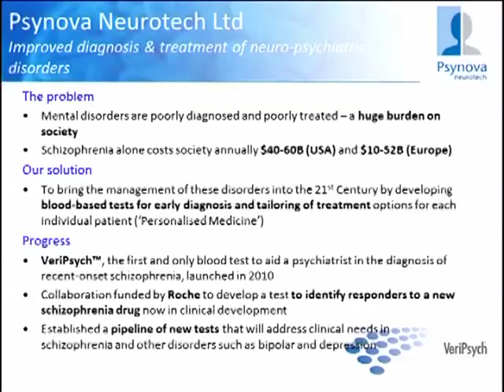Sabine Bahn, Psynova Neurotech Ltd - Academic Enterprise 2011 Life Sciences Award Winner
Sabine Bahn makes her elevator pitch during the Academic Enterprise Awards Europe (ACES) conference, 3 February 2011 at the Swiss Federal Institute of Technology (ETH Zurich), in the 'Meet the ACES' session led by BP's Group Head of Research and Technology David Eyton and Dean of INSEAD J. Frank Brown.

The 2011 Life Sciences Award was given to Sabine Bahn and Chris Lowe at the University of Cambridge, UK, co-founders of Psynova Neurotech Ltd. The company is developing novel biomarkers that can help improve the diagnosis of psychiatric illnesses, and has built up a portfolio of 20 patent families. Its first product, VeriPsych, is the first and only blood test to aid psychiatrists in the diagnosis of recent-onset schizophrenia. The number of individuals with schizophrenia and bipolar disorder is forecast to rise globally from 33 million in 2000 to 36 million in 2015. Psychiatric disorders are currently poorly and subjectively diagnosed, the judges noted, so the potential social impact of Psynova's work is high.

The ACES awards reward academic entrepreneurship.